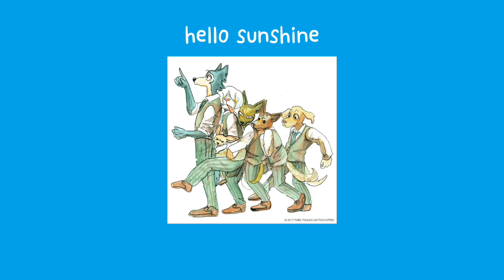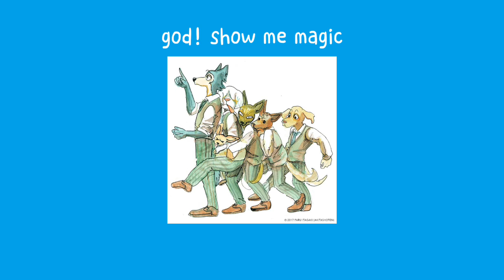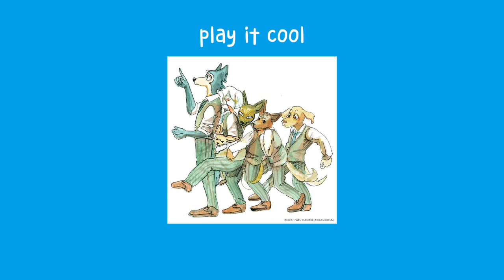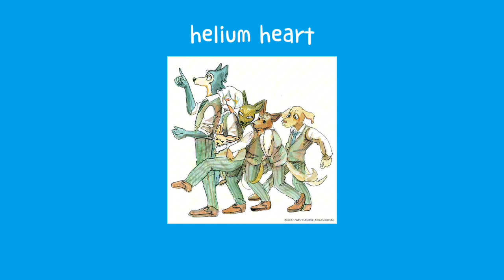BEASTARS Room 701 【Ｐｌａｙｌｉｓｔ】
ＢＥＡＳＴＡＲＳ　イヌ科部屋　701号室　【作業用】

0:02　2:53　4:40　8:00

【謝罪の言葉】　以前使った動画のイラストがオフィシャルだと思って無断で盗用しました。
その動画は下げてして新しい動画としてアップロードしました。
[words of apology] I thought the illustration of the video I used before was official, so I stole it without permission.
I took down the video and uploaded it as a new video.